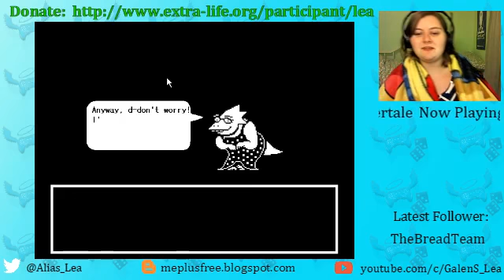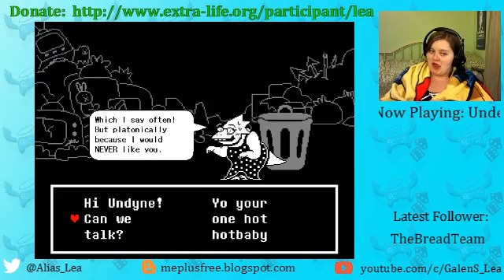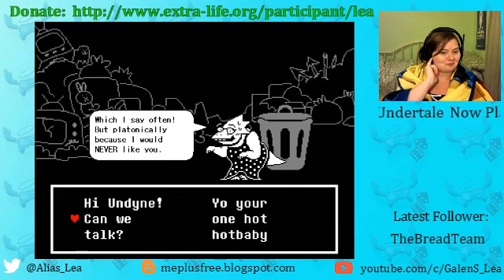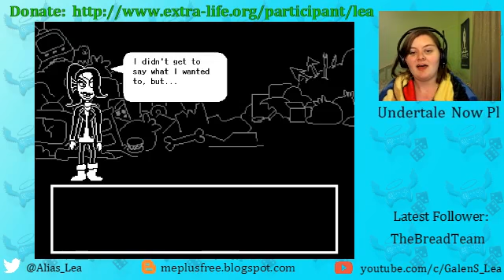Do You Like....Anime? (Alphys Date)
Fish girl + Dinosaur girl = Love